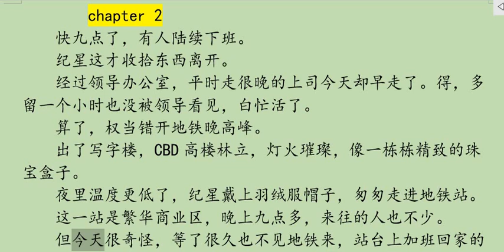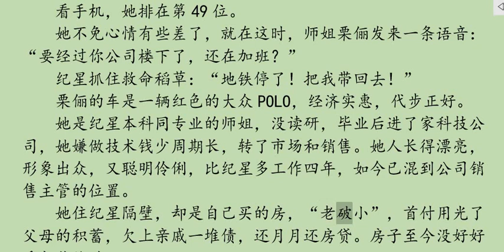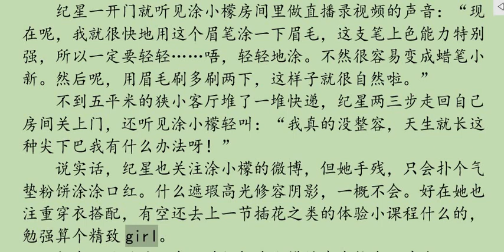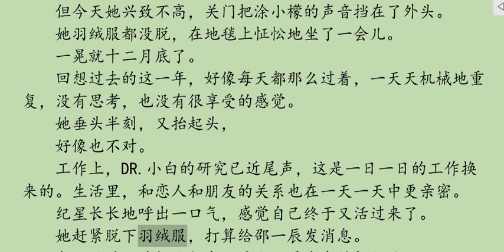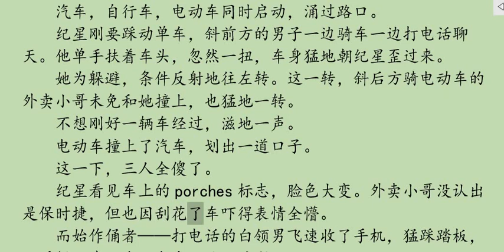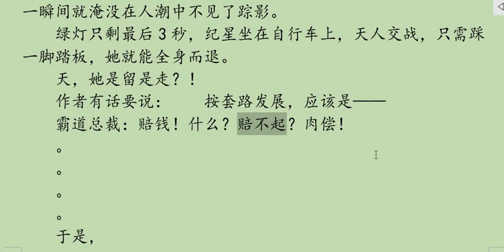20240714 你比北京美丽 2of80